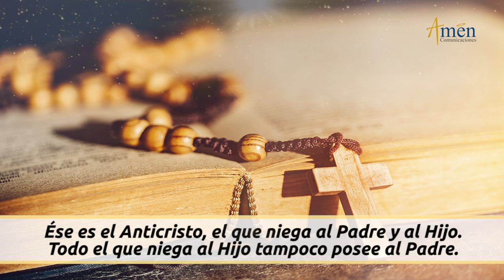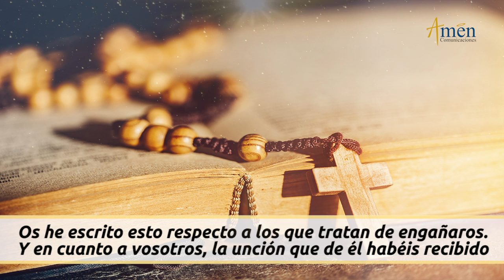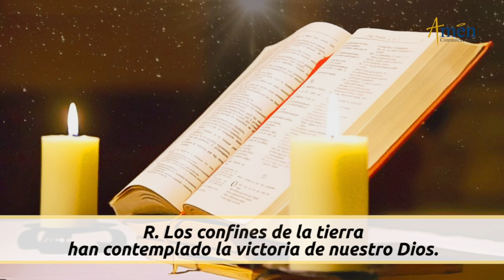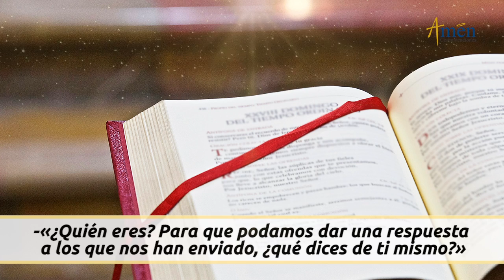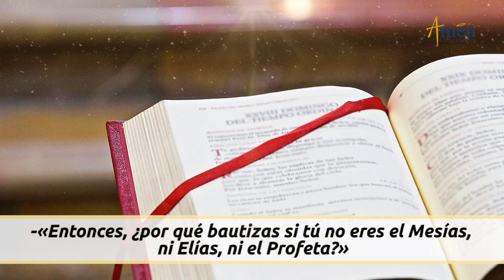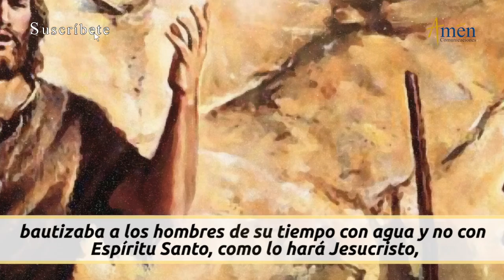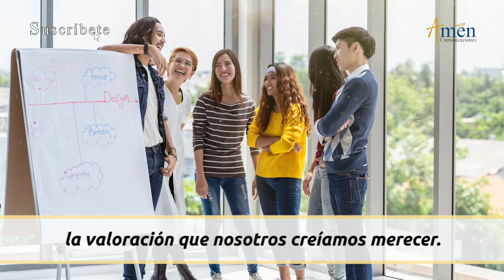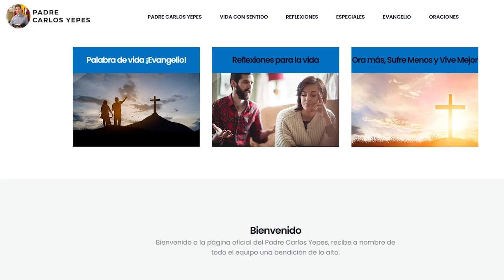Evangelio De Hoy Lunes 2 Enero de 2023 l Padre Carlos Yepes l Biblia l Juan 1,19-28 l Católica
👉 Actitudes para este nuevo año.

Salmo: 98/ 97,1-4: Los confines de la tierra han contemplado la victoria de nuestro Dios.

Éste fue el testimonio de Juan, cuando los judíos enviaron desde Jerusalén sacerdotes y levitas a Juan a que le preguntaran:
-«¿Tú quién eres?»
Él confesó sin reservas:
-«Yo no soy el Mesías.»
Le preguntaron:
-«¿Entonces, qué? ¿Eres tú Elías?»
Él dijo:
-«No lo soy.»
-«¿Eres tú el Profeta?»
Respondió:
-«No.»
Y le dijeron:
-«¿Quién eres? Para que podamos dar una respuesta a los que nos han enviado, ¿qué dices de ti mismo?»
El contestó:
-«Yo soy la voz que grita en el desierto: "Allanad el camino del Señor", como dijo el profeta Isaías.»

1). Deja atrás las actitudes de hombre viejo.
2). Prepara el camino para que Dios en ti en todo momento.
3). Siéntete humilde y pequeño.
Propósito: No permitas que el orgullo dañe las relaciones en tu vida.